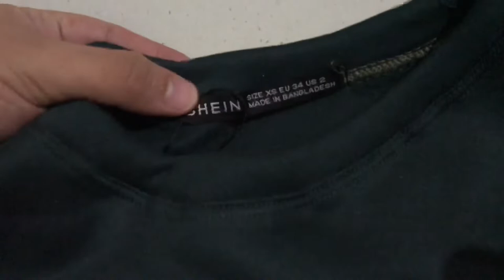SHEIN Green UCLA Bear Pull over Sweater Long Sleeve | Shoppee haul P150 lang nabili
SHEIN Green UCLA Pull over Sweater Long Sleeve | Shoppe haul P150 lang nabili